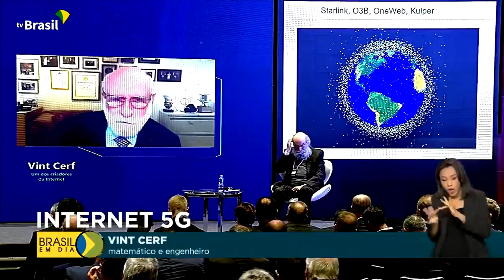Governo Federal e empresas conversam sobre o avanço do 5G na saúde, educação e economia.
Em São Paulo (SP), especialistas internacionais e autoridades debateram os avanços que a internet 5G trará ao país em setores como saúde, economia e educação. O Seminário Internacional 5G.BR marca a chegada da nova tecnologia ao Brasil.